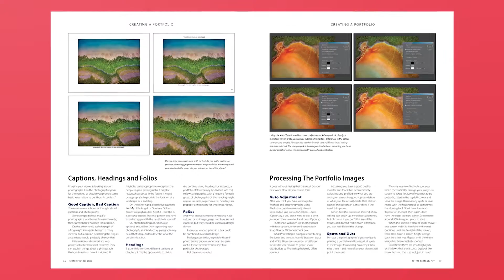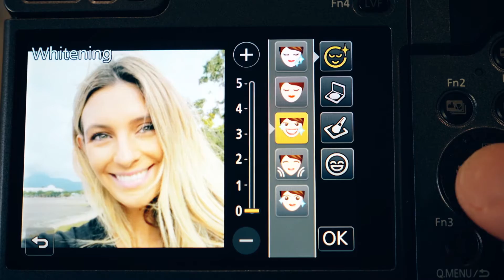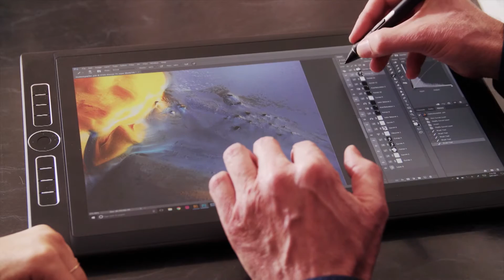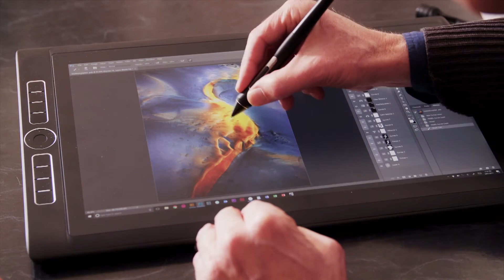Peter Eastway // SNAP HAPPY: The Photography Show // Full Episode (S3EP3)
In this episode, Maddie Sloane goes on a shoot with Peter Eastway, for some tips on long exposure landscape photography. Jason Edwards takes Maddie out on the Great Barrier Reef for a diving expedition. In our ‘Around the World’ series, Jason heads to Kathmandu for a very special burial ceremony, and also photographs some weavers in Peru. Finally, Maddie checks out the Lumix TZ90 travel camera.

00:00 Intro
00:41 Peter Eastway
05:47 Road Test: Lumix TZ90
08:12 What's in your kit? Peter Eastway
10:28 Around the World: Kathmandu, Nepal
11:44 On the Road: The Great Barrier Reef, Far North Queensland
16:44 Around the World: Peru
18:16 Tip: Peter Eastway